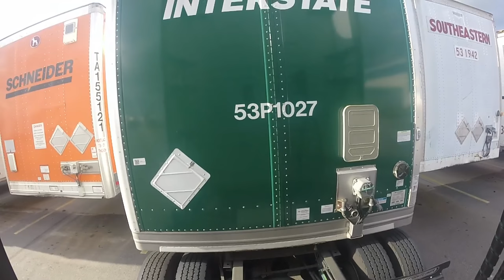A Day In Life As A Trucker Vlog (Taking Cabinets To PA)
Today was a slow day pick up my load and ran into alot of traffic that slowed me down, hope yall enjoy the video.